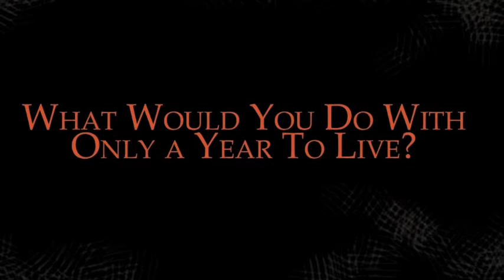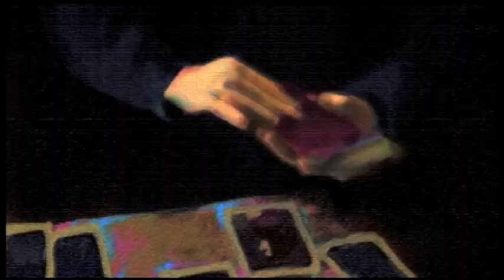The Raven Boys by Maggie Stiefvater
An animated book trailer for THE RAVEN BOYS, by Maggie Stiefvater, on-sale September 18, 2012.

Blue Sargent, the daughter of the town psychic in Henrietta, Virginia, has been told for as long as she can remember that if she ever kisses her true love, he will die. But she is too practical to believe in things like true love. Her policy is to stay away from the rich boys at the prestigious Aglionby Academy. The boys there — known as Raven Boys — can only mean trouble.

Animation & music by Maggie Stiefvater, music performed by Maggie Stiefvater, Kate Hummel, & Matt Montoro.